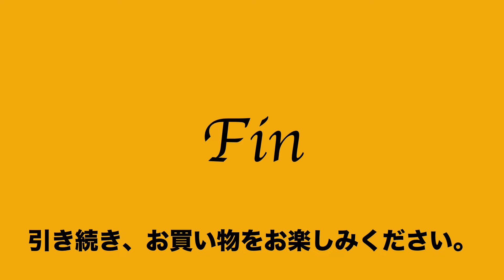19:2022:07:10 桂由美 YUMI KATSURA